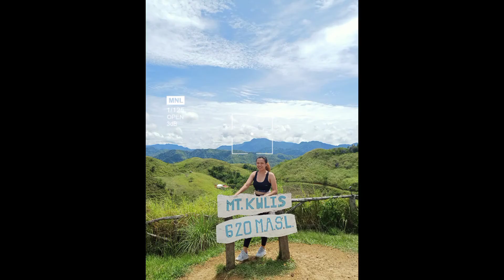Hiking Mt.kulis Tanay Rizal